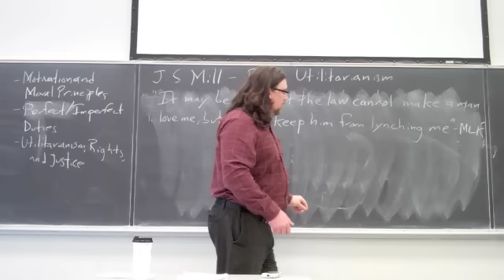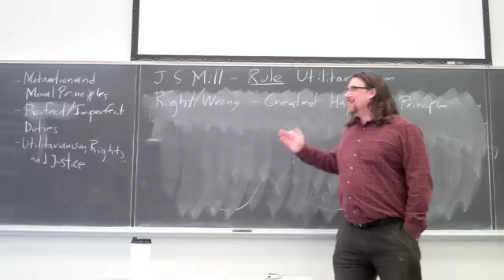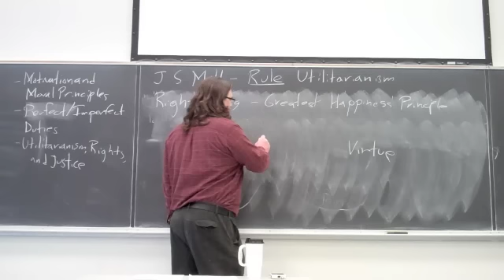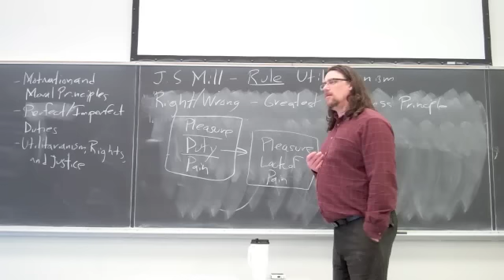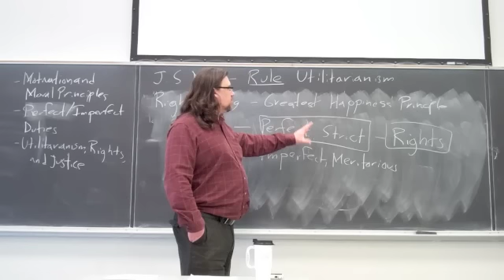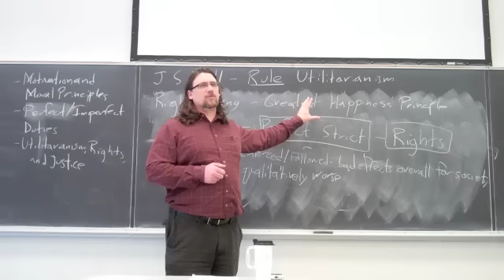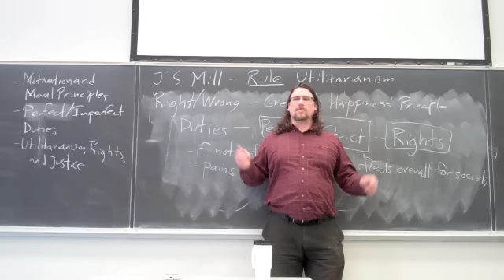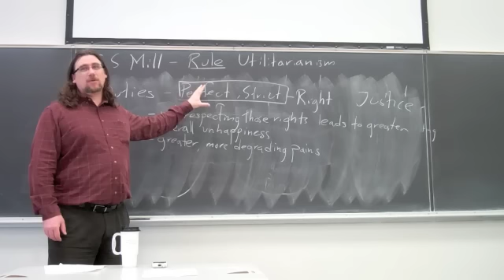All About Utility (John Stuart Mill, Utilitarianism, ch. 3-5) - A Course In Ethics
In this lecture/discussion video from my Spring 2012 Ethics classes at Marist College, we finish our discussion of Utilitarianism by looking at J.S. Mill's Utilitarianism.  We examine several main objections to that moral theory made by other moral theories and Mill's responses, in which he tries to show that duty, virtue, and justice can be adequately understood from a Utilitarian perspective

If you're interested in philosophy tutorial sessions with me - especially on Mill's thought and works

You can find a copy of the text I am using for this video